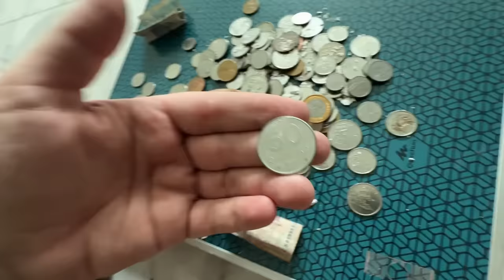ABRI O COFRE DA MINHA FILHA ADOTIVA!! ELA ESTÁ RICA!